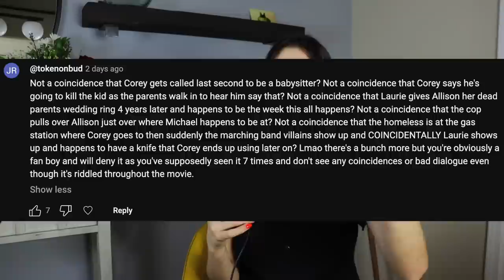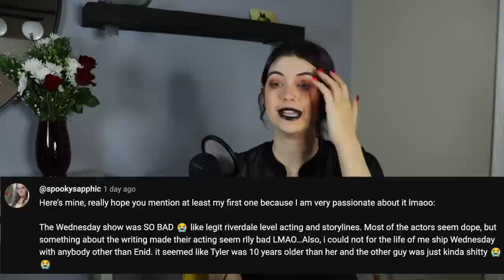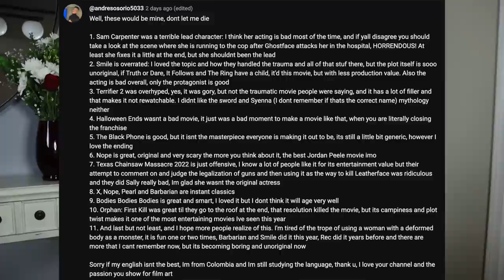Reacting to YOUR Unpopular 2022 Horror Opinions